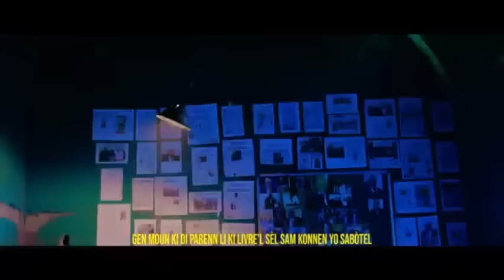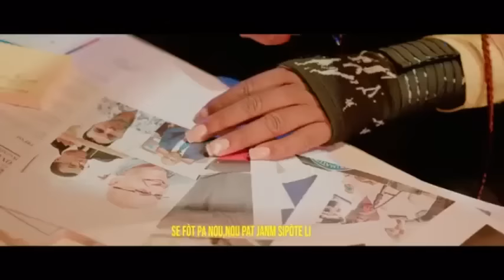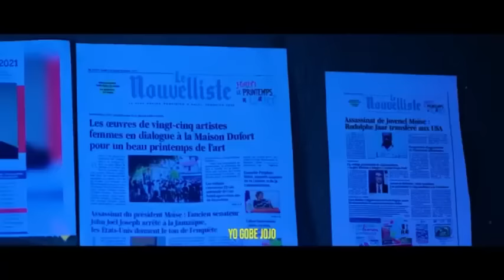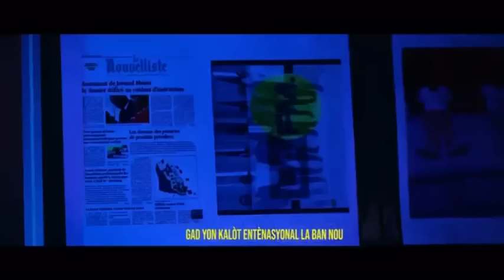CANADA GEN GEN KOURI:DIMITRY VORBE AK DORCÉ BERTO DOSYE PODEPE A TOUNEN,AVYON MILITÈ ZEN PETE.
InfoBertho CANADA GEN GEN KOURI:DIMITRY VORBE AK DORCÉ BERTO DOSYE PODEPE A TOUNEN,AVYON MILITÈ ZEN PETE.